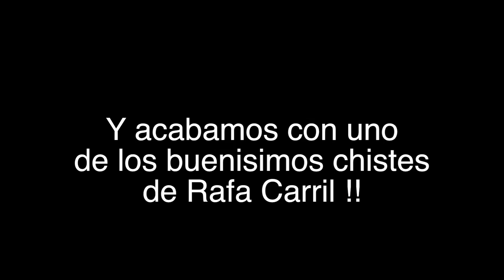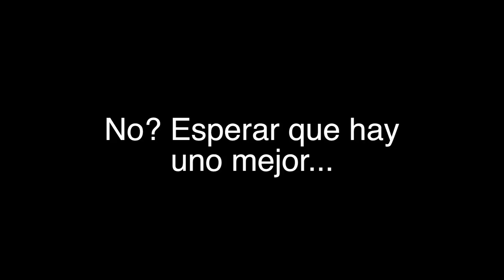Cto España rios, Aranjuez 2014